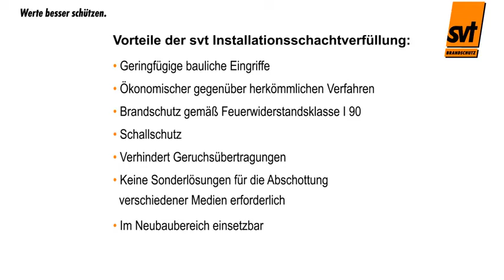SVT Installationsschachtverfüllung Nachträglicher Brandschutz in Schächten und Hohlräumen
UTSES EGYPT
United Trading Supplying & Engineering Solutions